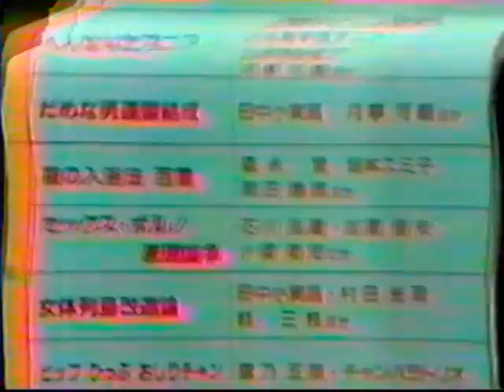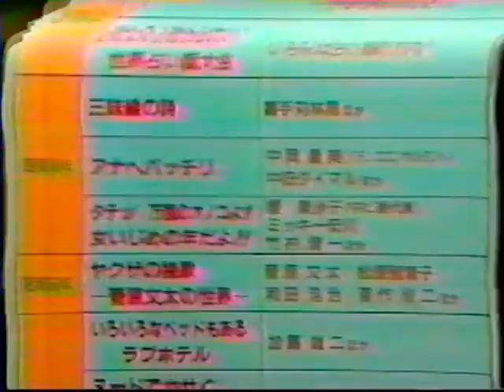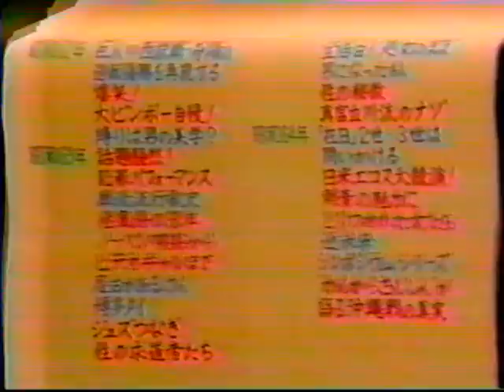大阪イレブン ありがとう２５年 / 藤本 義一 （３）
画質　が　悪くてすみません